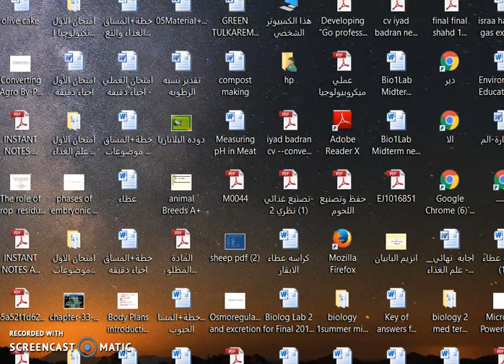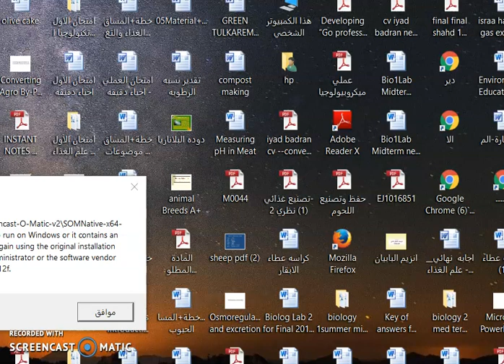محاضره 12 تكنولوجيا الخضار والفواكه